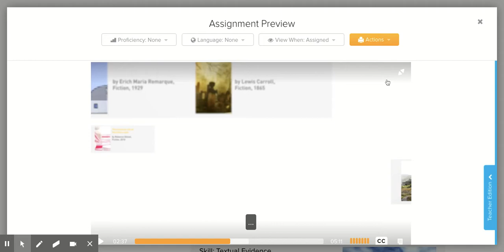8.1.3 Sorry, Wrong Number StudySyncTV Part 2